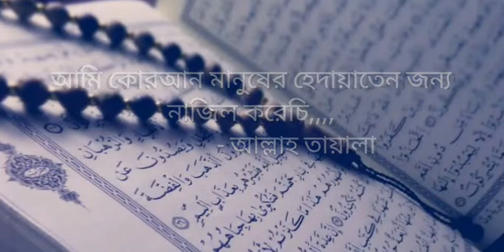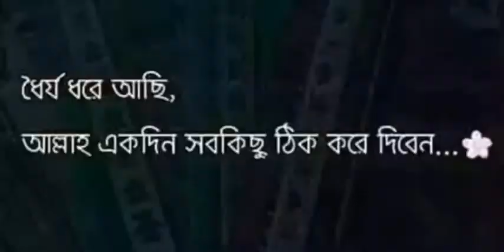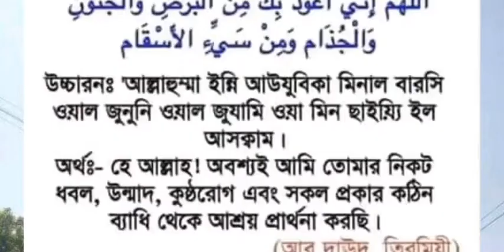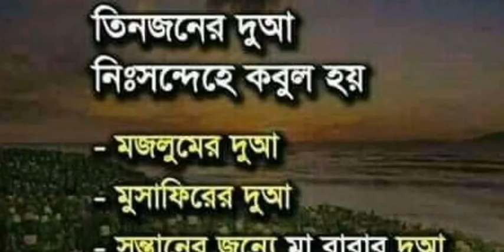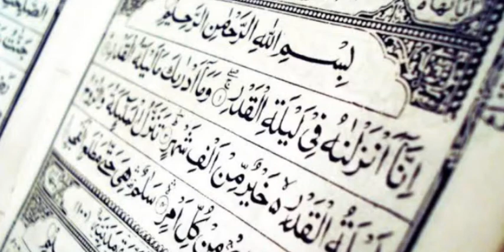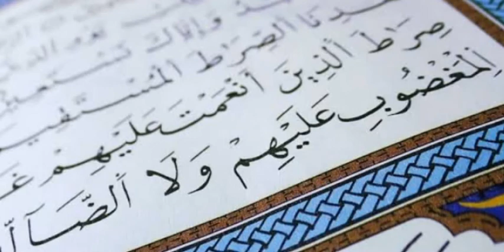- পৃথিবীর শ্রেষ্ঠ কিতাব "আল-কোলআন"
Hello views🥰

New video - পৃথিবীর শ্রেষ্ঠ কিতাব আল কোরআন ♥

Licen-

Tage